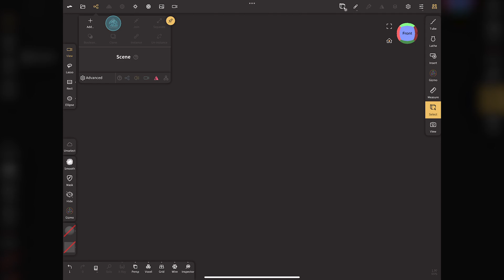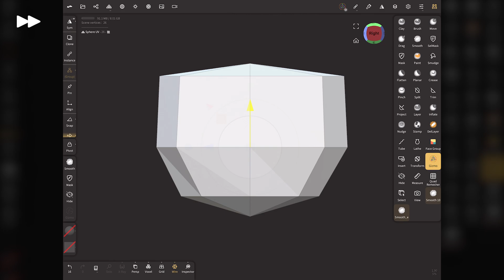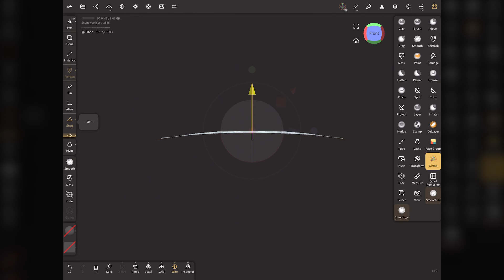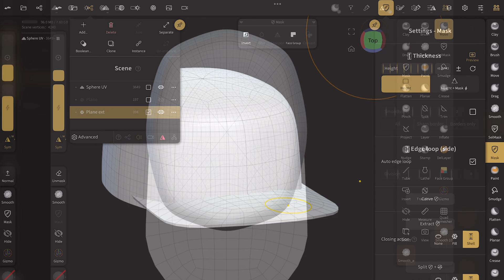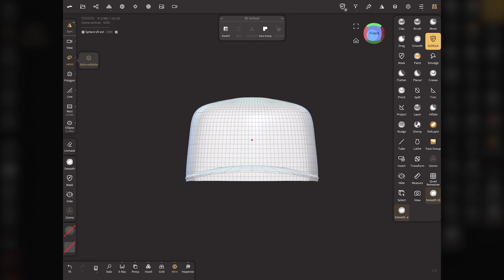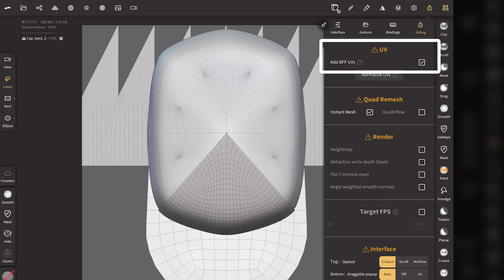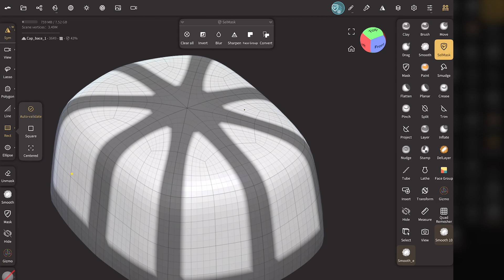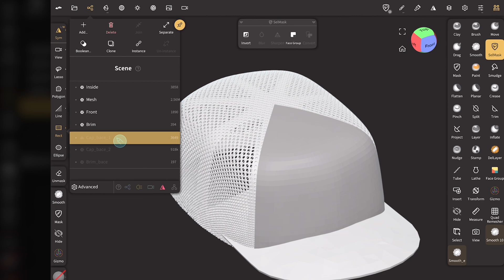【Pt.1】Nomad Sculpt ｜ 3D Mesh Cap Modeling & Sculpting Process.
●Borrowed materials.
- Sound effect by OtoLogic